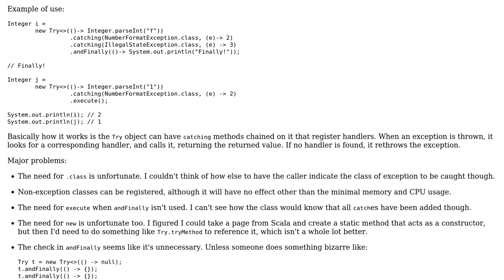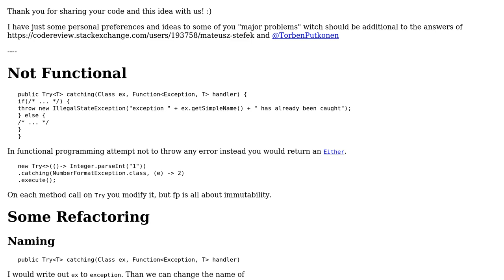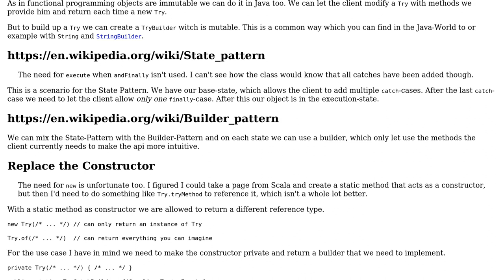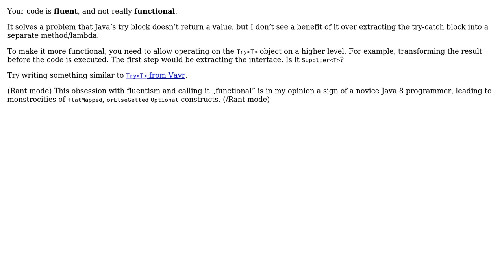Code Review: A more functional try...catch construct in Java (3 Solutions!!)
Code Review: A more functional try...catch construct in Java

With thanks & praise to God, and with thanks to the many people who have made this project possible! | Content (except music & images) licensed under CC BY-SA | Music | Images & others | With thanks to user TorbenPutkonen user Sergey Vyacheslavovich Brunov user Roman user Mateusz Stefek user Carcigenicate and the Stack Exchange Network Trademarks are property of their respective owners. You are responsible for your own actions.